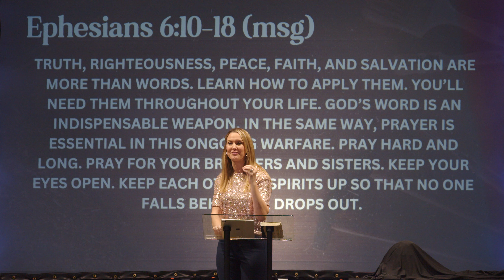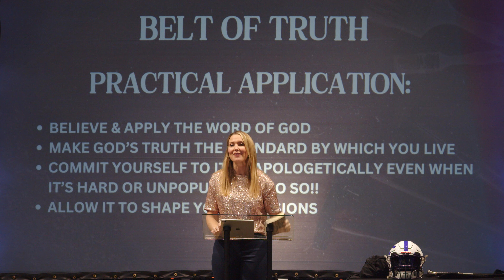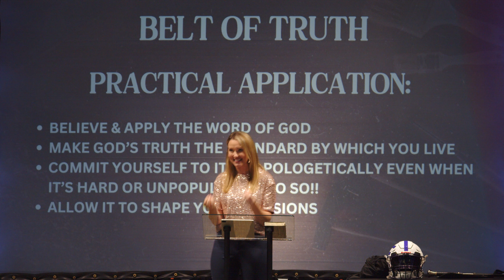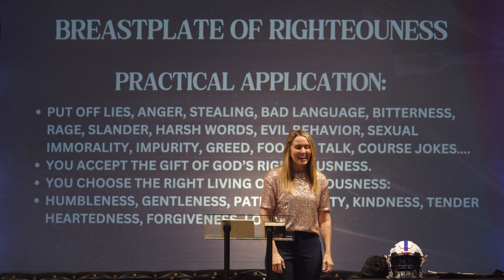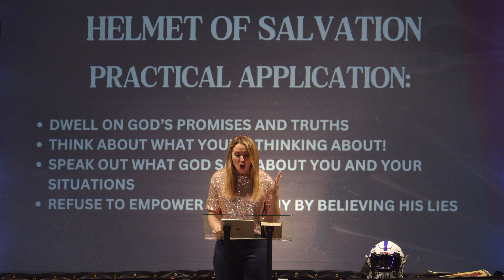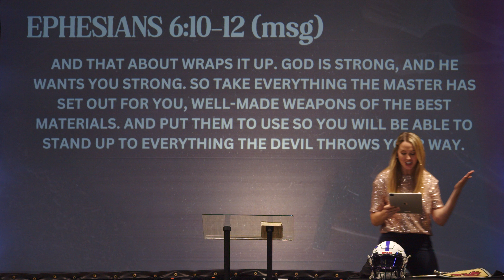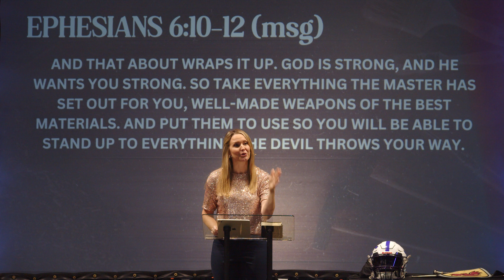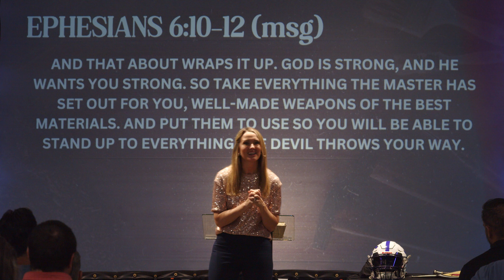Built For Battle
At His Church we Reach People with Jesus’ love. Restore lives with the Hope of Christ. Revive Purpose with faith, and Run Our Race with unwavering determination.

HisChurch is where every step is a stride towards making a difference in the friends, family and community around us. We meet at 10AM Sundays | 32150 W North Foothills Dr. Phx AZ 85085.